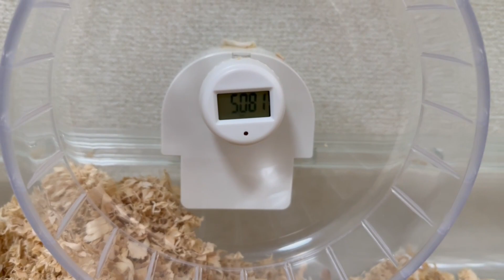【そんなに？】ハムスターが一晩に走る距離計測しました☆フクロモモンガも参加！！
毎晩ひたすら回し車で走るハムスター達がどれくらいの距離を移動しているのか？
計測しました。最後にフクロモモンガの移動距離も計測しました。
想像を超える移動距離に飼い主びっくり

【値段重視】果たして実力は？　うさぎ・モルモット・ハムスターフードまとめ買い

【２匹のうさぎ】垂れ耳うさぎの姉妹のケージを覗き見☆彡２匹が寄り添う

【もらさないで～】うさぎのトイレを新調☆彡おすすめのトイレはこのサイズ？

【旬の野菜】モルモットにヤングコーンをあげてみた　５匹のモルモットの反応は？

【やっぱ無理】買ったばかりのハムスターのケージ☆彡イタリア製から日本製

【これで解決】モルモットのお部屋が臭うのでこれを使ってお掃除します☆彡尿石除去に

【こっそり】フクロモモンガのケージのお掃除中の待ってる姿☆彡新しい爪研ぎを取り付け

【大量】ペット用品まとめ買い　購入品紹介☆彡新しく買った物も　モルモットと一緒に

【発表】モルモット５匹の体重測定☆彡ダイソーのキッチンスケール大活躍

【必需品】モルモットと一緒にチモシーの紹介☆彡翌日届くネット通販使用しました

【気に入らん】ハムスターケージのお掃除と使ってみた感想☆彡マジで買い替え予定です

【親バカ丸出し】モルモット５匹のお世話しながらありのままの飼い主の姿

【この世の終わり？】モルモット４匹の爪切りスタート♬かわいそうだけど飼い主も必死

【シリーズ買い】気になるメーカーの小動物ペレット数種類☆彡購入してみた

【レアカラー】この子に決めた！新しい家族お迎え第２弾　多頭飼育女子連休中にペットショップへ

【やる事ありすぎ】多頭飼育女子の休みの日にする小動物のお世話色々

【ブルブルブル】モルモットの入浴とヘアカットされるがまま　ダイソーの桶がお風呂に・・・

【戦い】ボーリング大会でモルモットが対決☆彡誰が一番になれるかな・・

【劇的変化】水槽のバックスクリーン設置とアクアリウムのお手入れ☆彡定期メンテナンス
【大量購入】うさぎ・モルモットの飼育用品は安く買いたいので私はネット通販で注文

【一人暮らし】小さめ冷蔵庫の中身公開・多頭飼飼育ならではのあれらも入ってます　色々ばれそう・・

【繊細な生き物】うさぎの不正咬合で病院へ・どんな治療？お金はいくら？かかるのかなど　うさぎを飼うなら知っていてほしい事実

【やばい】多頭飼育女子お掃除しなきゃ～小動物２０匹と暮らす汚部屋公開

【これさえあれば】GU購入品紹介☆彡多頭飼いだからこそ選べない服もあるんです・今季はこれで過ごします

【噓でしょ～💦】２０匹の動物にかかるお金を節約してみたら・・とんでもない結果になりました

【うさぎの病気】うっ滞２日間の様子　本当に辛そう💦生きた心地がしなかった飼い主

【暴れまくる？】うさぎに強制給餌します☆飼い主ができるうっ滞への対処法

【超へたくそ】ミシンを使ってモルモットのあれを作ってみた　初心者のミシンなんてこんなもん

【嫌すぎる】モルモット爪切り久しぶりに☆彡嫌がられるけどやるしかない

【高額の理由】ペット用品まとめ買いで思わぬ商品入ってた☆彡いつか使おう

ロシアンスモークモルモット　ロイヤルちゃん♀　お餅くん♂
コロネット？　ぷ～ちゃん♂
シェルティーモルモット　♂　ミッシェル
テディモルモット　くるみ♂
アメリカンファジーロップ　みーちゃん　♀
ホーランドロップブルーアイドホワイト　たんたん　♂
その子供達　ベンジャミン＆ジャスミン　♀　　みみ　♂
フクロモモンガ　は～ちゃん　（リューシスティック）
他にもハムスター１０匹匹　アクアリウム水槽
ウーパールーパー・メダカ・グッピー

むっちこの部屋 のROOM - 欲しい! に出会える。

むっちこの欲しいもの

むっちこの部屋さんのプロフィールページ

I have rabbits, guinea pigs, hamsters, quolls, wooper loopers, etc. Introducing Japan's cute pets. Plump room